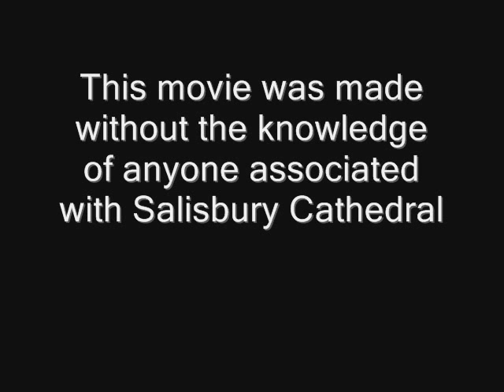Salisbury Cathedral - Glass Engraving - Rex Whistler Memorial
The ancient cathedral of Salisbury houses one of Britain's most unusual art treasures. This engraved glass prism (the Rex Prism) was made by Sir Laurence Whistler as a memorial to his artist brother Rex who lived in the cathedral close and was killed in the 2nd World War. Partial images engraved near the prism edges are completed by total internal reflection and become visible through the opposing faces as the prism rotates. The result is a succession of spectral images depicting scenes in and around the cathedral.